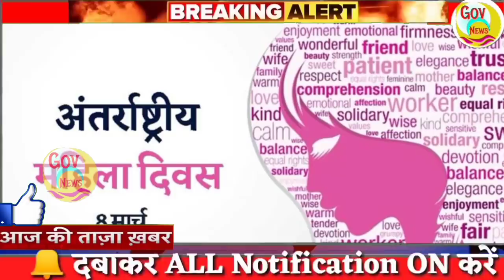Nonstop News | आज की ताजा खबरें | News Headlines | 8 march | mausam vibhag aaj weather news| govnews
Nonstop News || Fatafat khabren || today news || आज की ताजा ख़बरें  || din bhar ki news || News Headlines || 8 March || aaj ki news || govnews

आज 8 मार्च 2020 का मौसम | mosam ki jankari march ka mausam vibhag aaj ka weather news

1. weather forecast
2. weather today
3. weather forecast india
4. weather report
5. rain weather
6. आज का मौसम कैसा रहेगा 2019
7. आज के मौसम का हाल
8. मौसम समाचार
9. मौसम विभाग
10. कल का मौसम कैसा रहेगा
11. आज के मौसम की जानकारी
12. आज रात का मौसम कैसा रहेगा
13. कल का मौसम कैसा रहेगा
14. आज का मौसम दिल्ली
15. आज का मौसम पंजाब
16. आज का मौसम उत्तर प्रदेश
17. आज का मौसम कैसा रहेगा 2019
18. आज रात का मौसम कैसा रहेगा
19. आज का मौसम दिल्ली
20. कल का मौसम कैसा होगा
21. आज का मौसम का हाल वीडियो
22. मौसम समाचार
23. कल का मौसम कैसा रहेगा 2019

news
morning news
breaking news
Headlines News
aaj ki taja khabar
news headlines
maharastra news
pm modi news
delhi news
BJP
pm modi
up news
samachar
govnews
bihar news
aaj ka news
new rules
News website
online news
Hindi news
new rules
8 March
8 march
8 march news
subah ki news
modi news
today news
sonia gandhi
8 March ka news
8 March news
8 march
March 8, 2020
pmc
latest news
Pakistan
modi shah
modi
nonstop news
India
supreme court of india
8 march 2020
amit shah
imran khan
watch
Fatafat news
narendra modi
pmc bank
8 March news
8 march ka news
Fatafat khabren
Headlines News
narendra modi
prime minister
Election news

Nonstop News | News Headlines || 8 march || आज की ताजा ख़बरें ||  Fatafat khabren || today news || govnews